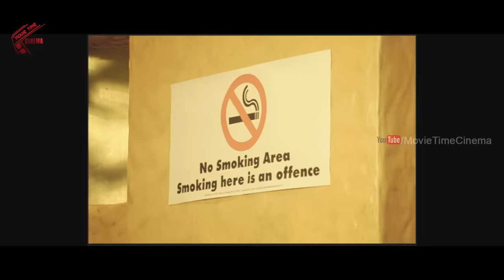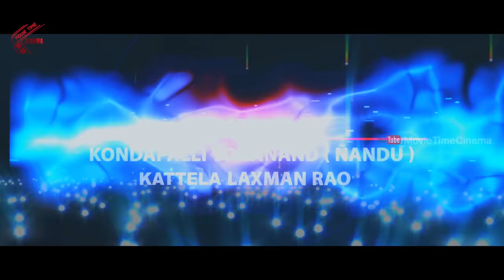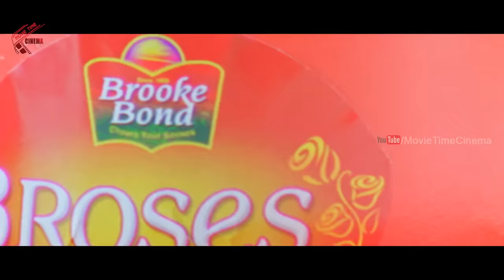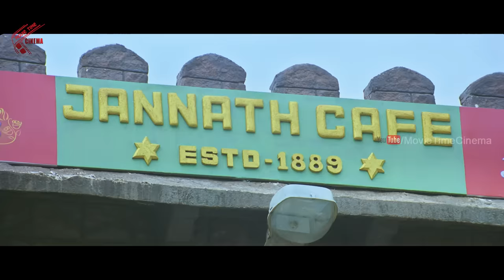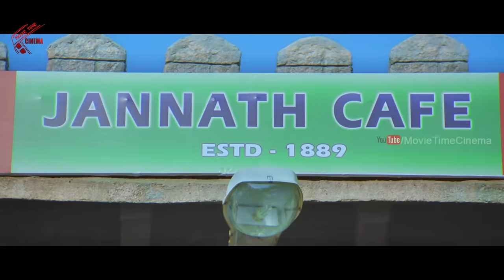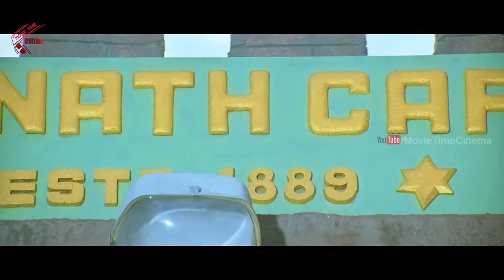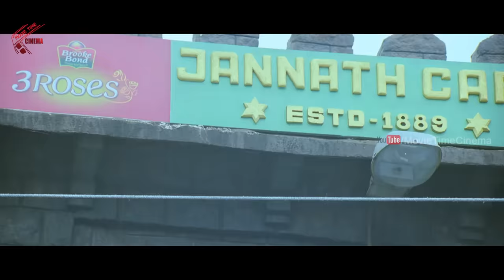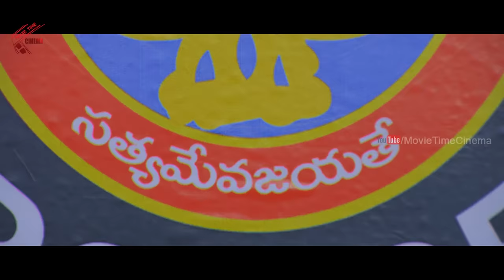Real Star Full Length Telugu Movie 2018 || Sri Hari, Hamsa Nandini || Movie Time Cinema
Watch Real Star Full Length Telugu Movie 2018. Starring : Sri Hari, Hamsa Nandini. Music Director : Vandemataram Srinivas. Producer : K.Yoganand. Director : Ryali Srinivas Rao